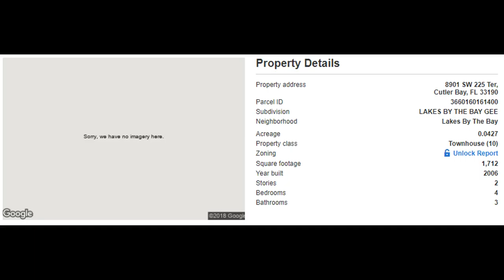8901 SW 225 Ter, Cutler Bay, FL 33190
MLS Status: MLS Unlisted
Property Type: Townhouse
Year Built: 2006
Construction: CBS (Concrete Block Structure)
Living Area: 1712
Multi Unit Info:

Beautiful townhouse, 2 Attached Garage. New A/C. * Only cosmetic updating and little TLC.